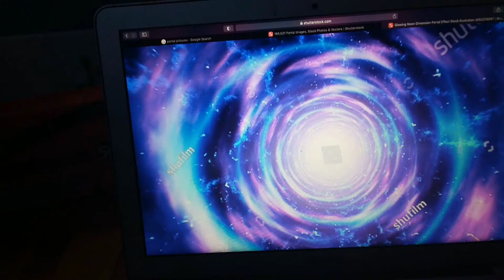red car VS black cars (part 5)